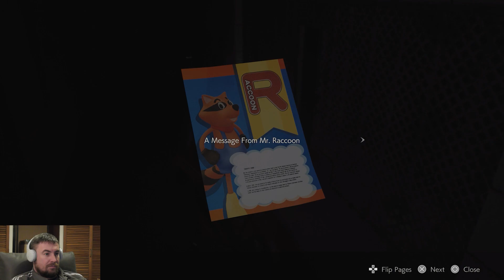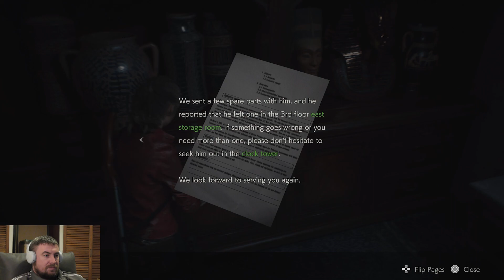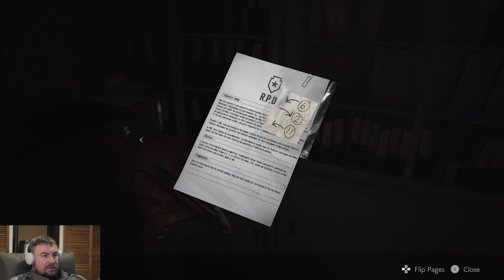Resident Evil 2. Claire 1st Run Part 2. Long Play Playthrough(Commentary)